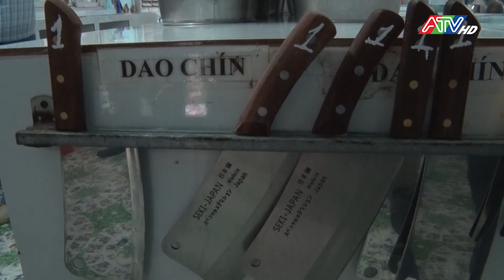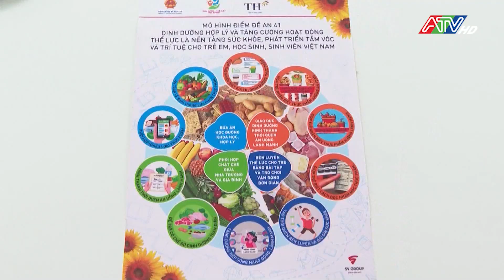Long Xuyên tăng cường đảm bảo ATTP trong các căn tin trường học | ATV Tin tức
vấn đề vệ sinh An toàn thực phẩm ở các trường học là vấn đề rất quan trọng, liên quan trực tiếp đến sức khỏe của học sinh. Ngay từ đầu năm học, các trường mầm non, tiểu học, THCS trên địa bàn TPLX đề ra nhiều biện pháp đảm bảo An toàn thực phẩm tại các bếp ăn, căn tin nhà trường, nhằm đảm bảo an toàn sức khỏe cho học sinh, giúp các em phát triển đồng đều cả về trí lực và thể lực.